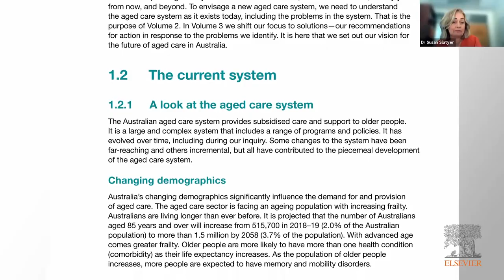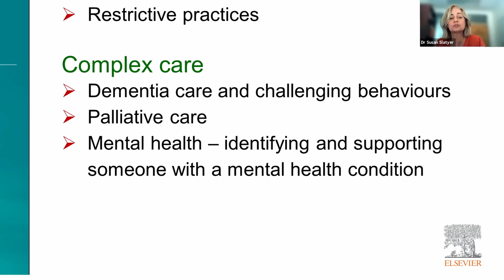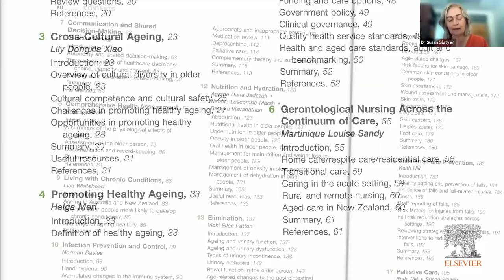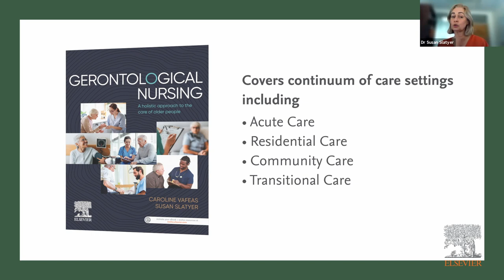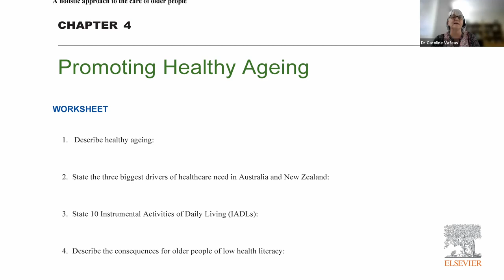Gerontological Nursing: A Holistic Approach to the Care of Older People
This first edition Australian text aligns nursing care principles and practice to the unique requirements of older people.

Written by leading academics and clinicians, Gerontological Nursing: A holistic approach to the care of older people covers the essential skills of gerontological care with a focus on chronic diseases, neurocognitive disorders, mental health, quality of life and healthy ageing, palliative care and bereavement, safety issues, and the role of the caregiver.

If you're an academic and are interested in finding out more about Gerontological Nursing for potential course adoption, please request an inspection copy

If you're a student or a nurse and wish to purchase a copy of the text, please